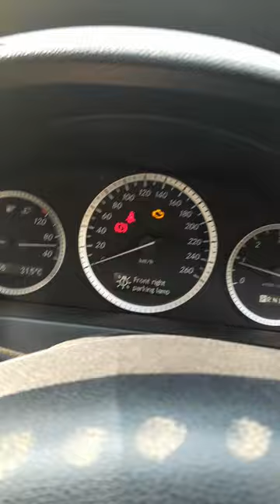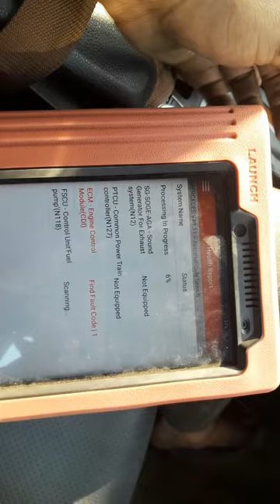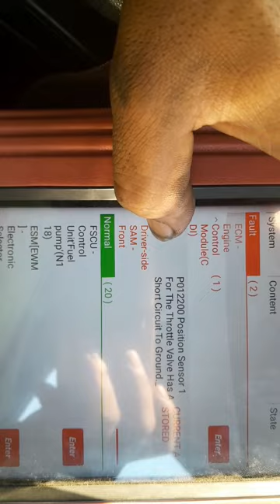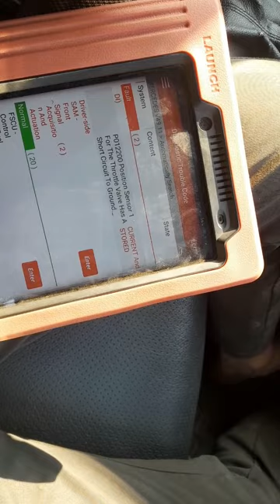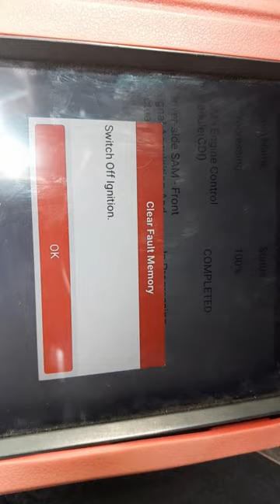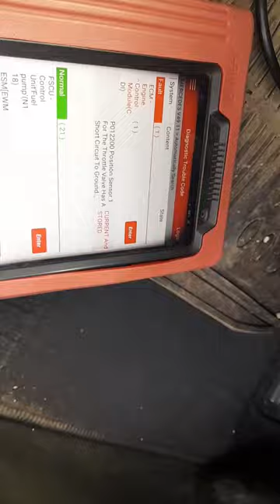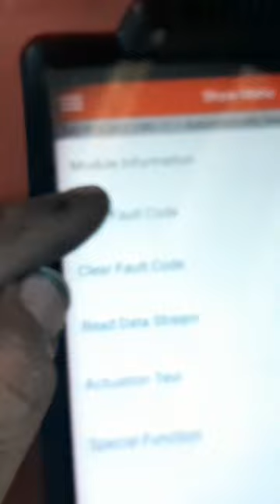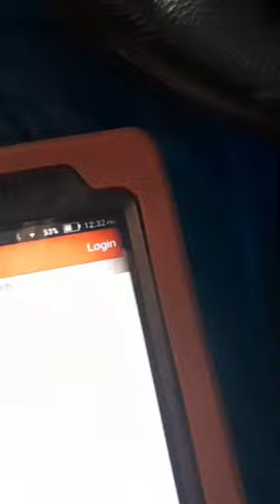P012300/P210000/ position sensor 1 for the throttle valve has A short circuit to ground and positive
Mercedes C 220 is cars ka throttle position sensor yani total body short Tha To Humne use change kiya aur use FIR change karne ke bad  Mein use learning karna Hota Hai agar aap change karte hain aur FIR aap learning Nahin Karenge to sem problem Vahi show Karega jab tak ki aapse learning Nahin Karenge ok